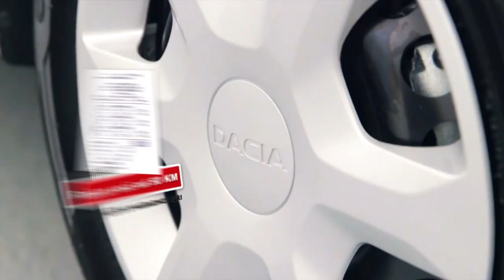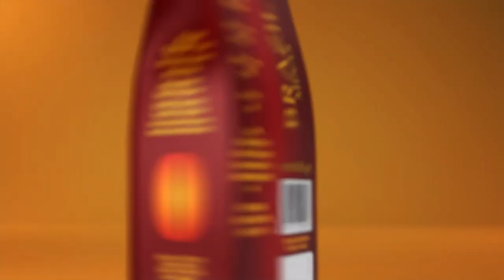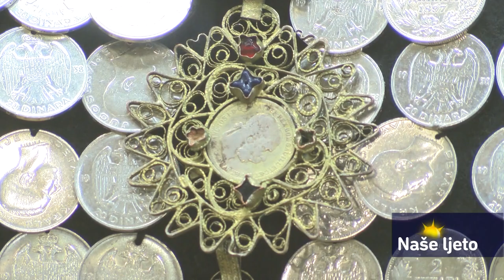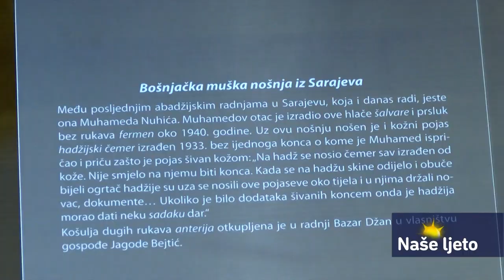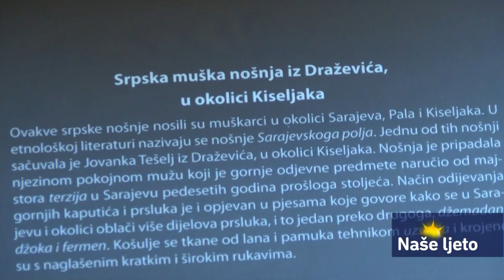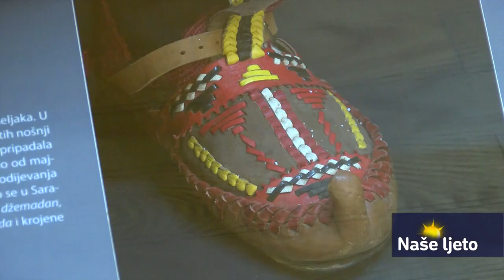NAŠE LJETO | Tomislavgrad, 6. srpnja 2016.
Gosti: Krešimir Parlov i Krešimir Sliško iz AK Puls, Mara Perić, scenaristica i Frano Baković glumac u flimu "Hajduk Mijat Tomić" te dizajnerica Marijana Dukić.

Glazbeni gosti: Ante Skočibušić Skočo i Rojland Jurič Roki, članovi benda Afrodita

Urednici i voditelji: Ana Lukač i Marko Zeljko